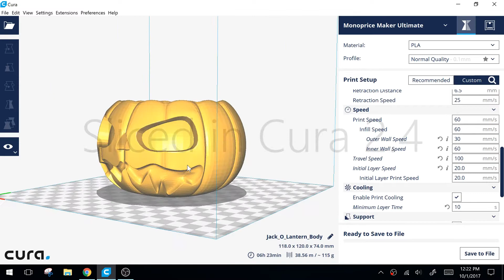3D Print Timelapse: Halloween Jack O' Lantern (with LED Light!) Pumpkin!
3D Print Timelapse Jack O' Lantern! (with LED Light!) Awesome Halloween 3D print!
3D Print LED Lights 4 Pack
Monoprice Maker Ultimate
Filament Used
☑️ Print Settings ☑️
Layer Height = 0.2mm
Infill Density = 15%
Printing Temp = 200 deg C
Build Plate Temp = 50 deg C
Print Speed = 50mm/s
Outer Wall Speed = 25mm/s

If you enjoyed this video make sure to hit the "Like" button, comment in the comment section below, and SUBSCRIBE to my channel for more 3D print timelapse videos, 3D print tutorials, 3D print product reviews, and 3D print tips and tricks!